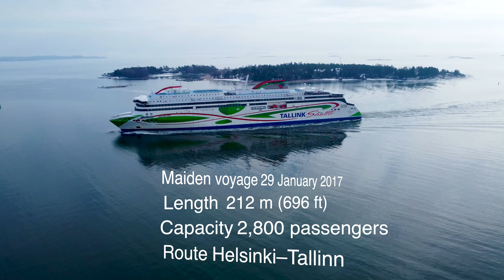My Helsinki - MS Megastar arrives at the Port Of Helsinki | DRONE 4K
MS Megastar arrives at the port of Helsinki in March.